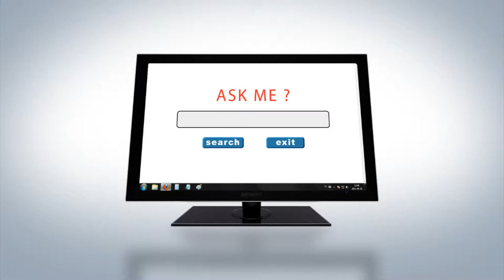Auctacity.com Local Online Auction Site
Auctacity.com a local online auction site started in Winchester, VA however you can sign up and use it anywhere! Lowest seller fees of just about any site.